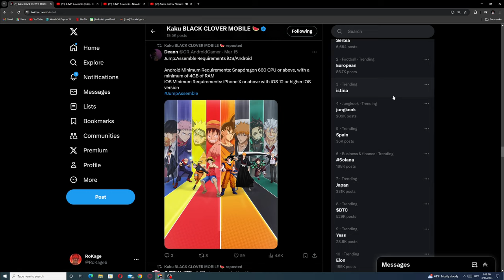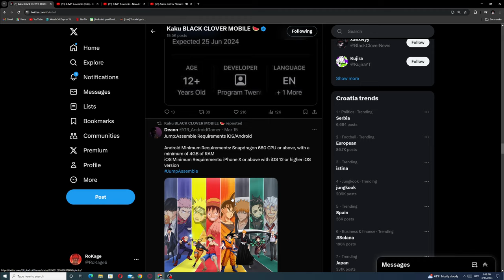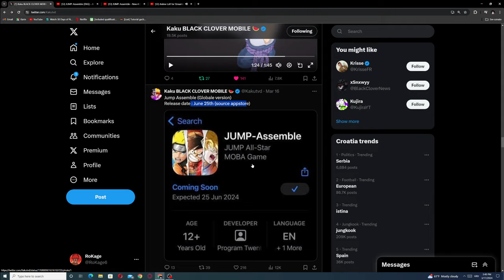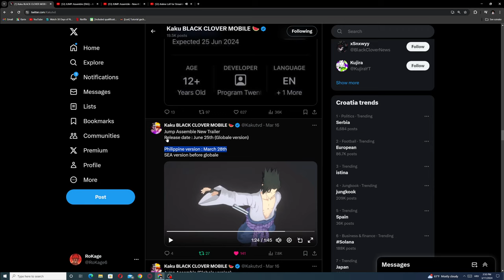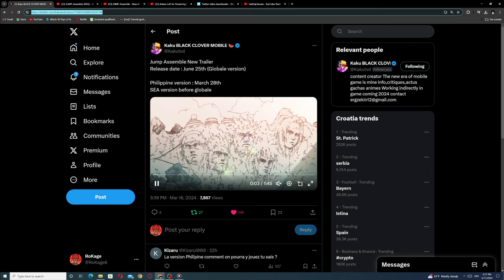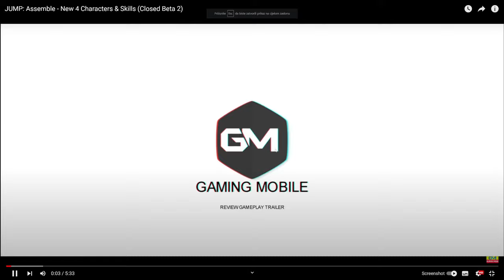GLOBAL JUMP ASSEMBLE RELEASE DATE & NEW TRAILER!!! (anime crossover mobile game)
"JUMP: Stars Assemble" is a 5V5 MOBA game created by combining a number of well-known comic book IP addresses serialized in "Weekly Shonen Jump" published by Shueisha. She was empowered and fully controlled by Shueisha. The game features a number of well-known comics, including the famous "Dragon Ball", "ONE PIECE~One Piece~", "Naruto", "BLEACH", "Demon Slayer" and "Jutsu Kaisen", "Unlucky" ", "Muscle Magician - MASHLE-"... and other famous IPs, players will be able to use the characters that appear in the original work, play against friends, experience the fun that competitive games bring and feel all the characters of Char IP, relive the passion and emotions that brought by comics.

【Game Features】
(1) JUMP all-star dream set
A fantastic combination. In the game, players can enjoy using characters from all famous comics to fight. Use different characters with your teammates to achieve a fantastic battle together and feel the charm of JUMP All-Stars together.

(2) The most exciting 5V5 MOBA competitive gameplay
The most passionate comics are combined with classic 5V5 MOBA gameplay. Choose your favorite characters from the comics, fight with your partners and enjoy a hearty and passionate competition!

(3) The classic and timeless original juice recreates the world of JUMP
The features of each work are fully reproduced in the game! Including art design, scene style and map design, you can travel around the world and enjoy the world of JUMP

(4) Character skills are 100% restored
Skills have been restored to a very high level. In the game, you can use character-specific skills such as Wukong's "Turtle Style Qigong Wave", Luffy's "Rubber Rocket"... etc., with unlimited operations and refreshing combos! Use your teammates to perform fantastic combos with your characters!

(5) Varied and rich gameplay
In addition to traditional MOBA matchmaking, there are also ranked 5v5 team battles, 3v3v3 Dragon Ball battles... and other different gameplay methods. Bring your favorite heroes into battle!

Game Name: JUMP: A Gathering of Stars

Codename Jump

Title: GLOBAL JUMP ASSEMBLE RELEASE DATE & NEW TRAILER!!! (anime crossover mobile game)